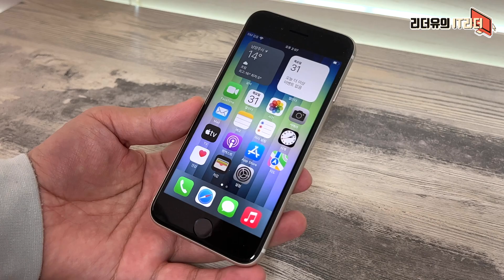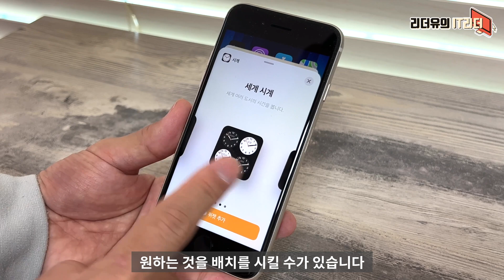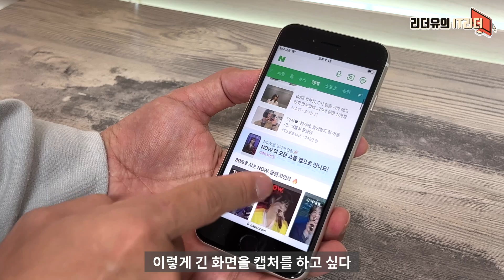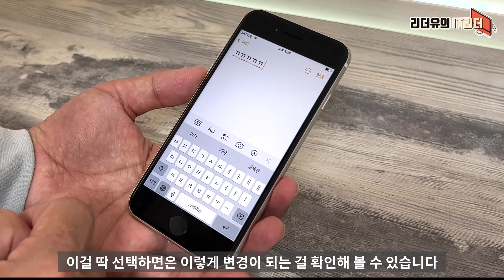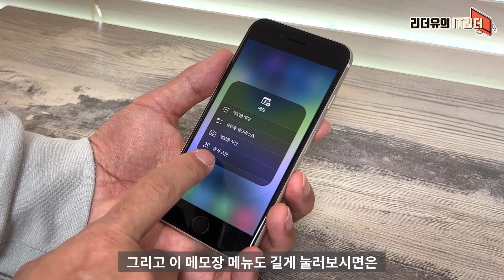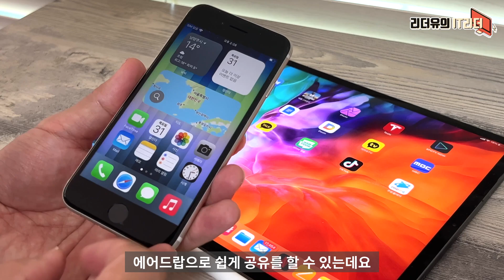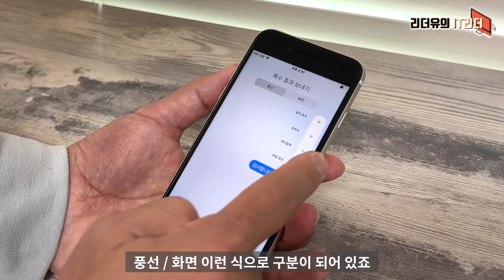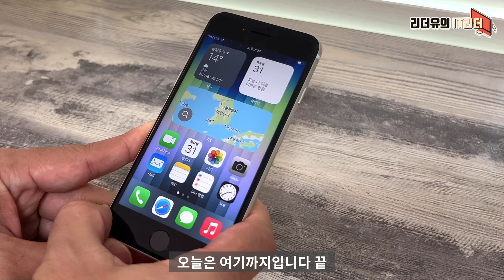꼭 알아야 할 아이폰SE3 꿀팁 16가지 완전 정복! (iPhone SE3 tip 아이폰SE 3세대 꿀팁)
아이폰SE3 (아이폰 SE 3세대)를 사용한다면 꼭 알아야 할 꿀팁 16가지 입니다. 잘 활용해 보세요.

00:00 IT리더 리더유입니다
00:20 1. 기본 컨트롤
00:51 2. 햅틱 터치
1:28 3. 위젯 활용
2:39 4. 페이지 숨기기
3:13 5. 캡쳐하기
4:22 6. 텍스트 대치
5:06 7. 커서 움직이기
5:42 8. 키보드 변환하기
6:07 9. 영역 지정하기
6:22 10. 스캐너 사용
6:55 11. 제어센터 활용
8:26 12. 에어드랍
9:10 13. 메모장 도형 예쁘게
9:46 14. 문자 특수효과 보내기
10:51 15. 시리 활용
11:15 16. 후면 탭 활용